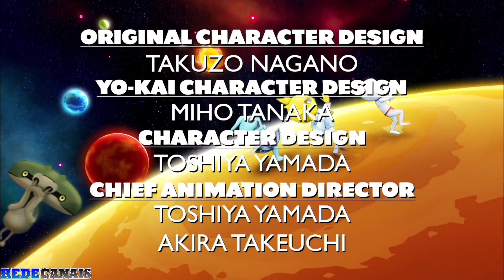Yo-Kai Watch Encerramento Temporada 3